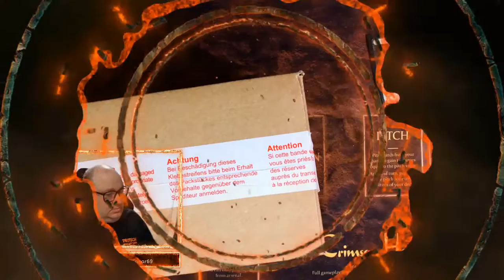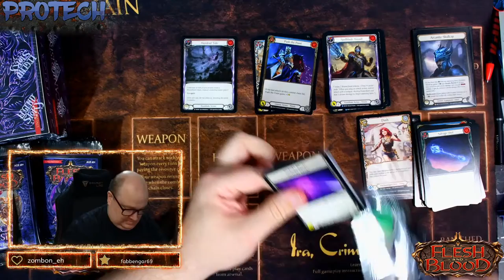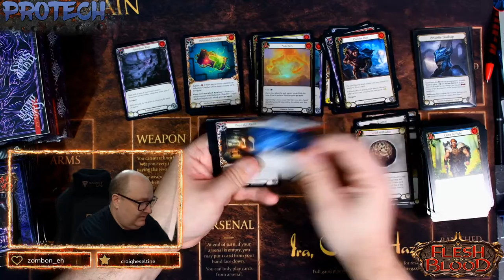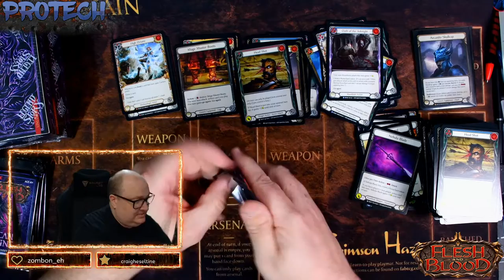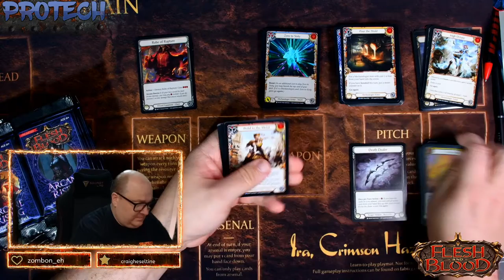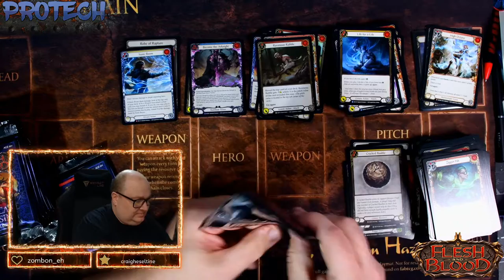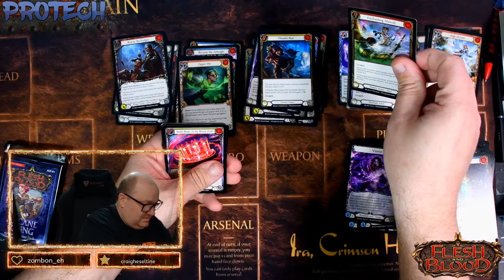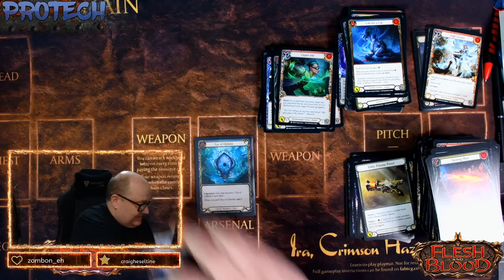Flesh and Blood - ProTech - Arcane Rising Box Opening Livestream 010 - We Pulled a Fabled Card !!!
Flesh and Blood - ProTech - Booster Box Opening Livestream